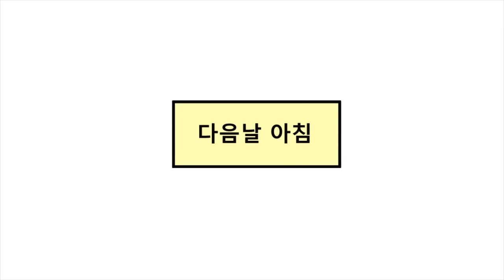[대학일기] Ep. 20 먹는 게 약이다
옴뇸뇸늄늄늄뇸뇸뇸뇸 🎶
거리는 자까님 너모 귀여오.